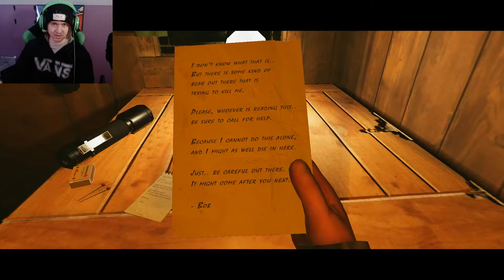Double Shot: Cabin Street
Two of the scariest horror games I have come across so far! Check out the games for yourselves.